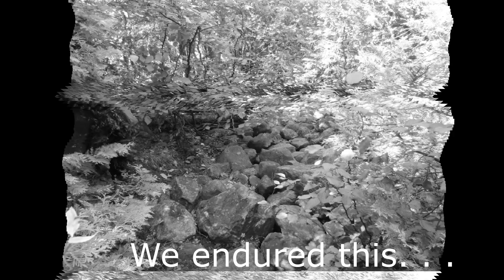Seven Sisters of the Kopka River teaser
Here's a teaser for the final part of "No Trip for Mere Mortals". Mike and Bob braved the brutal portages of the Seven Sisters of the Kopka River so that we could enjoy the splendor of the falls. Part four premieres on Sunday, May 7, 2023 at noon central time.